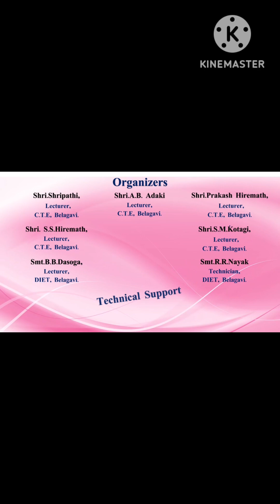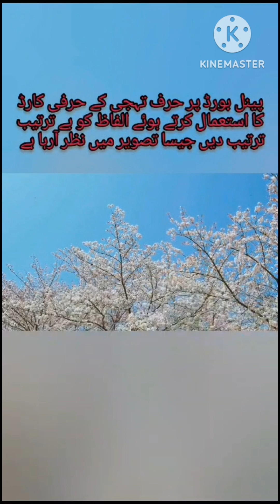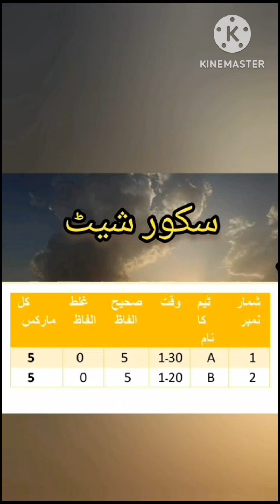21. DAUDO AUR TARTEEB DO دوڑو اور ترتیب دو